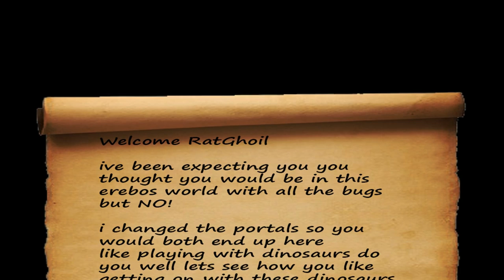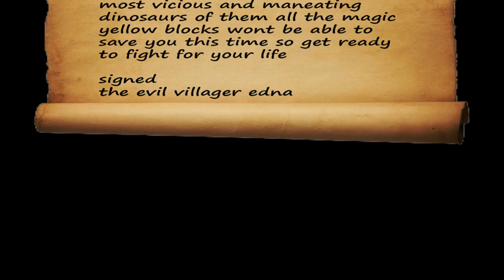Minecraft Dinosaurs #25 - Ednas lucky blocks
Well me and RataGhoil ended up in some strange place but whats going on it seems we have to fight!